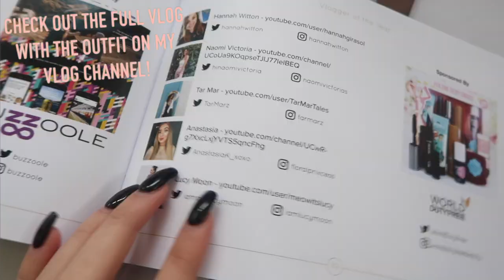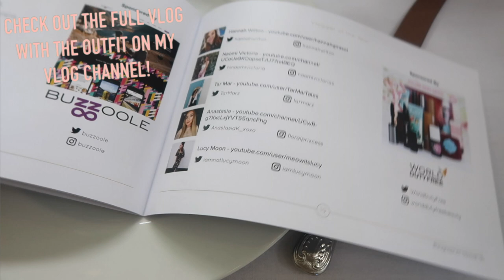WEARING INSTAGRAM CLOTHES IN REAL LIFE? I SPENT £100 ON POPULAR CLOTHING - IS IT WORTH THE HYPE?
Pinstripe Skirt
Pinstripe Trousers
Weekend Tee
Black Midi Skirt
Snake Bandeau
Stone Curve Jumper

Anastasia C/O Red Hare
Somerset House
Strand
London
WCR2 1LA

FAQ:
♡ Will you do a meet up? SOON!

xoxo,
Anastasia